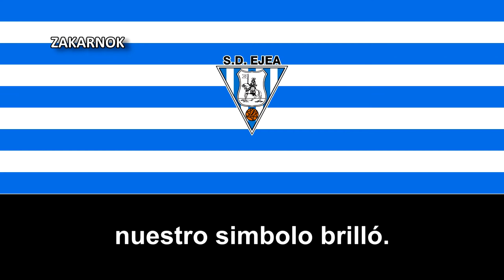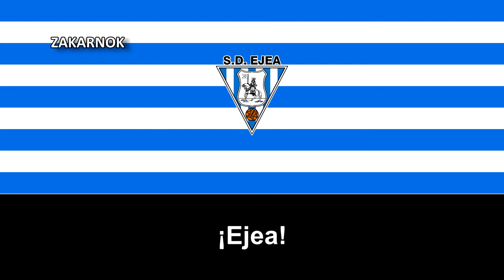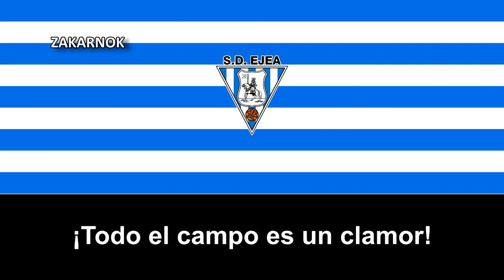Himno de la SD Ejea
La Sociedad Deportiva Ejea fue fundada en el año 1927 en la localidad zaragozana de Ejea de los Caballeros como resultado de la unión de varios equipos deportivos locales, siendo su primer presidente Higinio Villacampa Murillo.

Después de competir en todas las categorías del futbol regional aragonés, fue en la temporada 1956-57 cuando consiguió su primer ascenso a Tercera División, además de llegar a la final del Campeonato de Aragón de Aficionados.

Sólo un año después, la Sociedad Deportiva Ejea logró el Campeonato de Liga por primera vez en su historia, quedando por delante de los equipos históricos zaragozanos Amistad y Arenas, Este título le sirvió para disputar la Fase de Ascenso a Segunda División, cayendo eliminado ante el Real Unión de Irún.

Al final de la temporada 2017-18 logra su primer ascenso a Segunda B ante el filial del Cádiz Club de Fútbol, habiendo eliminado al Rayo Vallecano "B" y al Tenerife "B" en las dos primeras rondas.